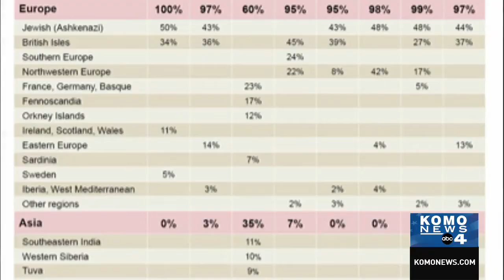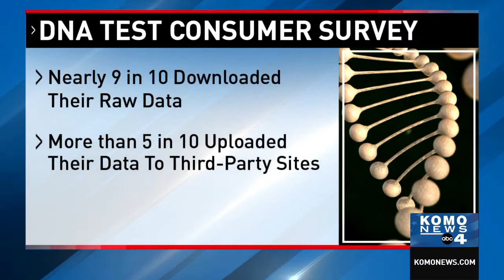How much info do you actually give away with Ancestry DNA tests?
Researchers at the MIT Technology Review estimate 26 million people have added their DNA data to the genealogical databases of the four major Direct-To-Consumer DNA companies. Between the quest for ancestral links and genetic health insights, the DNA test business is booming.